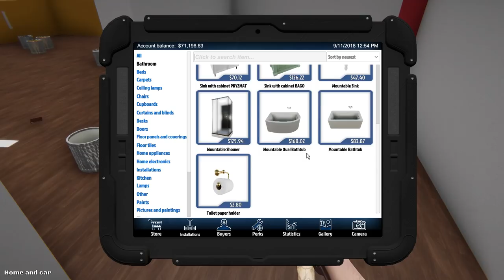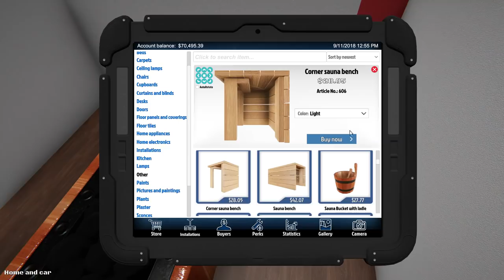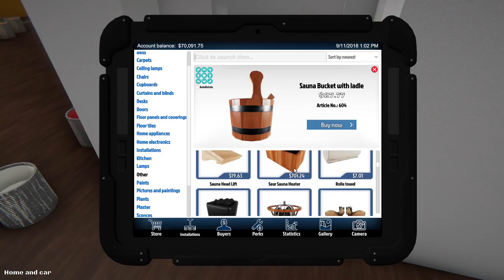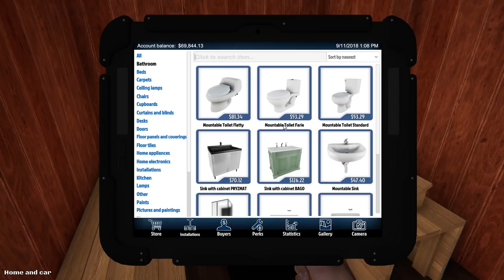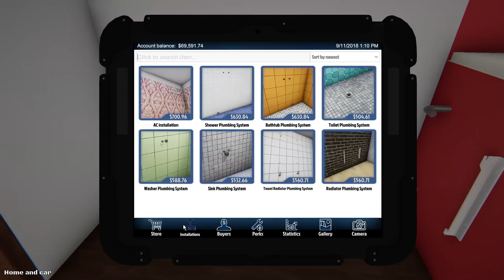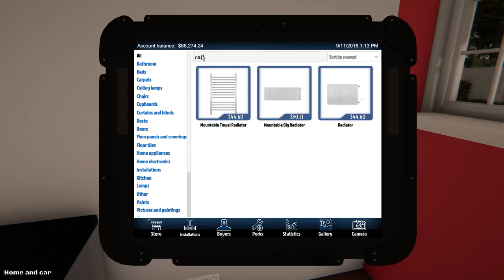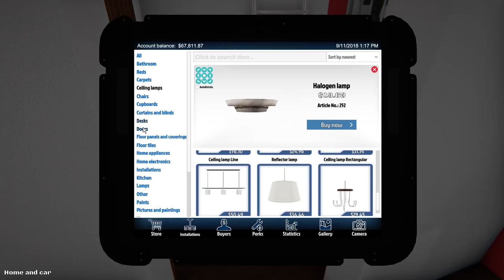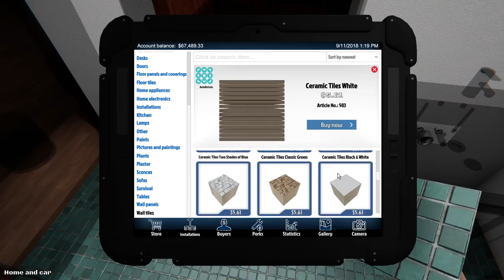Saunan Rakennusta | House Flipper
Kuunnelkaa! Koira kuorsaa taustalla

►G2A Pelejä Halvemmalla!

►Steam = TenhoPro
►Crew Forza Horizon 3 = Tenhon Porukka

►Fanipostit
Toni Hautamäki
Poste Restante
60800 Ilmajoki

Jos lähetät fanipostia muista ilmoittaa siitä johonkin Someeni tai vaikka suoraan sähköpostiin koska en saa postista ilmoitusta.